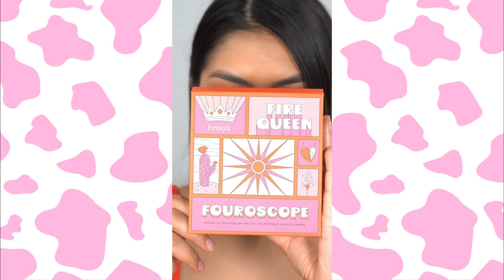Best Makeup Transformations 2021 || DIY New Viral Makeup